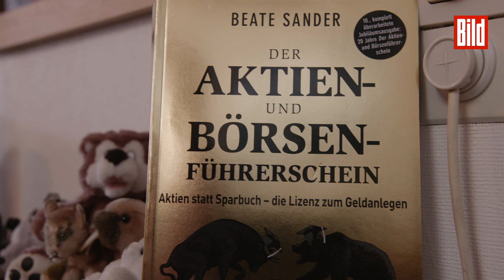Beate Sander, die Börsen-Oma: Erst Lehrerin, dann Aktien-Millionärin | BILDplus | Trailer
Als „Börsen-Oma“ wurde sie bekannt – mit ihren Aktien-Ratgebern zu einer Marke.

Beate Sander (†82) wollte in allen Bereichen ihres Lebens die Beste sein – auch an den Finanzmärkten. Sie schaffte es, aus 30.000 D-Mark fast drei Millionen Euro zu machen!

Die Frau, die damals noch die Unterschrift ihres Mannes brauchte, um überhaupt arbeiten zu dürfen, wurde zu einem großen Vorbild für Frauen. Und auch weit darüber hinaus.

Wir haben sie Wochen vor ihrem Tod besucht – zu einem Zeitpunkt, als Beate Sander schon wusste, dass sie den Kampf gegen ihre Krebserkrankung bald verlieren würde.

Sie blickte zurück auf ihr bewegtes Leben, erzählte von den prägendsten Ereignissen: den vergeblichen Kampf um die Liebe ihrer Mutter, ihr Verhältnis zu Gott, ihre Flucht aus der DDR, ihre größten Krisen und Triumphe und mit welcher Strategie sie ihr Vermögen verhundertfachte.

Ständiger Begleiter: ihre Leidenschaft für die Börse und ihr Ziel, ihre Aktien-Depots zu perfektionieren.

Nur mit BILDplus siehst du die dreiteilige Doku über das Leben von Beate Sander.

In berührend und bewegender Art und Weise blickt sie auf ihr Leben zurück - und schaut gleichzeitig in die Zukunft.

Immer mit dabei: Exklusive Tipps, wie auch du an der Börse erfolgreich sein kannst.

Beate Sander erlag am 28. September im Alter von 82 Jahren ihrem schweren Krebsleiden.

Autor: Simon Schütz